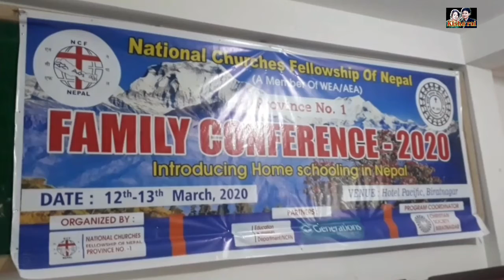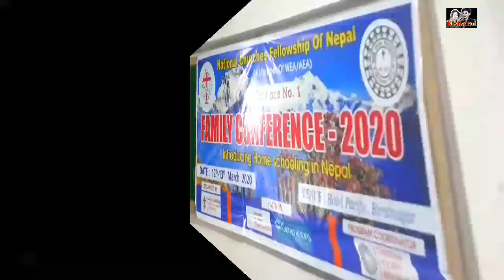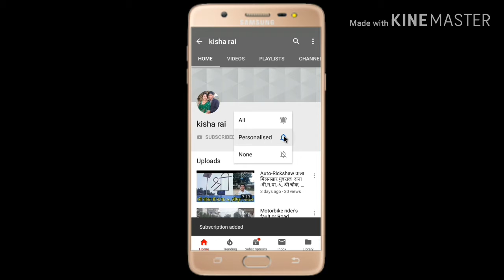Family seminar-2020/Province No.1,NCFN/Biratnagar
kisha rai#family seminary#